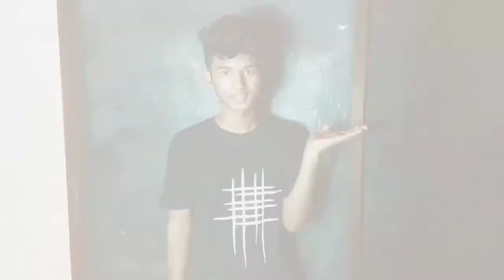Creative Photo Editing || Savage Ontu || SO || Funny Roasting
Assalamu Walaikum❤️

 Hello What's up guy's. It's me Savage Ontu & Welcome to my Youtube Channel.I hope everyone Enjoy this video.If you enjoy this video so Subscribe my channel❤️Like my video👍and also share my video in you all Friends💥💥

➡️Video Details:

*THUMBNAIL: EDITOR
*TAYTAL : Creative Photo Editing || Savage Ontu || SO || Funny Roasting ||
*TIME : 4:00

➡️Do Like my video & also comment❤️
➡️Share my video in your all friend ❤️

See the next video,Allah hafez Friend's Bye❤️.